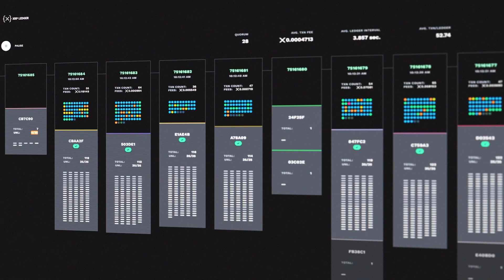INTO THE CODE - XRPL Labs : What are Hooks' capabilities?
Founder of the XRPL Labs Wietse Wind sat down with Krypto Channel for an insightful interview discussing the XRPL Ledger and their technology.

🌐 DISCOVER THE WORLD OF CRYPTOCURRENCY !